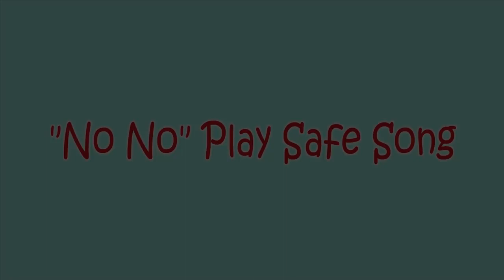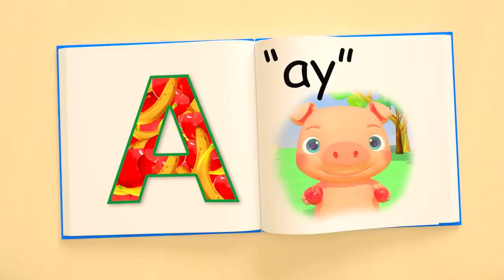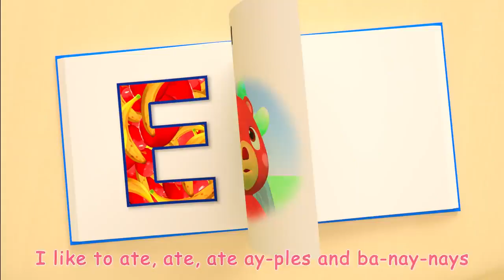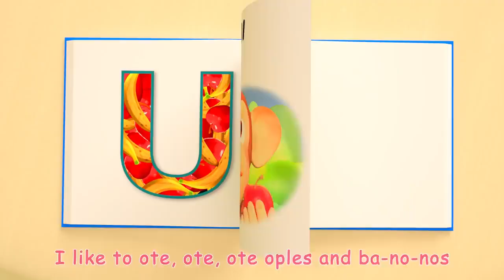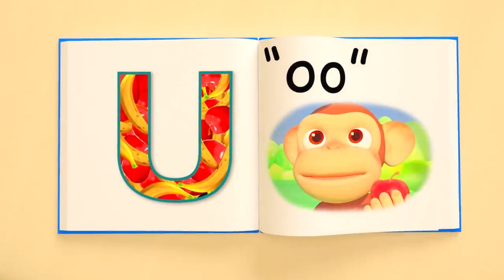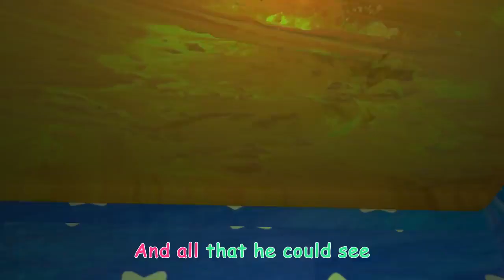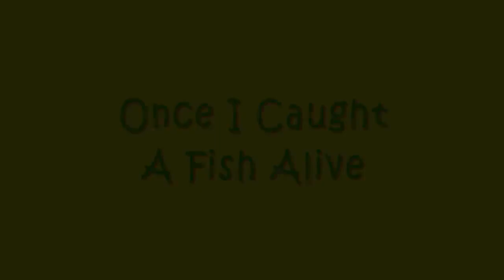"No No" Play Safe Song + More Nursery Rhymes & Kids Songs - CoComelon | abc song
nursery rhymes
sing-along
children songs
kids animation
kids entertainment
kids videos
sing-along songs
baby songs
kids education
kid songs

Watch your favorite song by clicking a title below:
0:05 “No No” Play Safe Song
4:09 The Duck Hide and Seek Song
6:55 Laughing Baby with Family
9:03 Head Shoulders Knees and Toes
11:54 Pat-a-Cake
13:45 Johny Johny Yes Papa
15:36 Five Little Monkeys Jumping on the Bed
18:39 Hiccup Song
20:52 ABC Song with Balloons
24:05 Apples and Bananas
28:07 Five Little Birds
31:17 “No No” Playground Song
35:04 The Bear Went Over the Mountain
37:10 Once I Caught a Fish Alive

preschool, JJ, kids entertainment, toddler, cocomelon, sing-along songs, abckidtv, kids education, nursery rhymes, sing-along, kids videos, kid songs, children songs, kindergarten, kids animation, baby songs